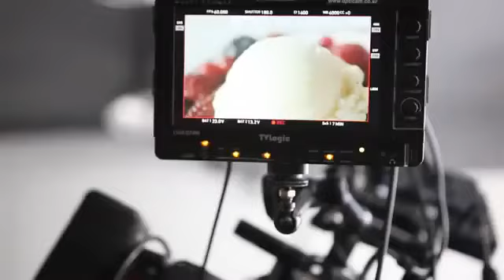金秀賢 KIM SOO HYUN 김수현 Angelinus CF Making